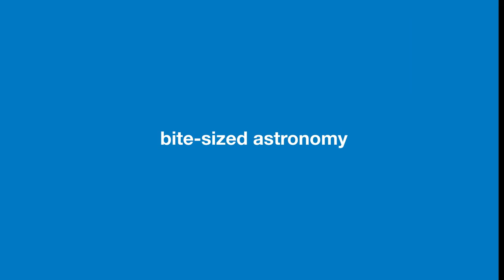Distant Galaxy’s Stardust Weight Is Comparable to 6 Million Suns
Astronomers using the Atacama Large Millimeter/submillimeter Array (ALMA) have observed the galaxy A2744_YD4 and detected the enormous mass of stardust. -- Full Story

Credit: ESO